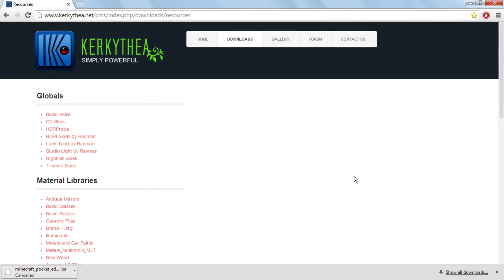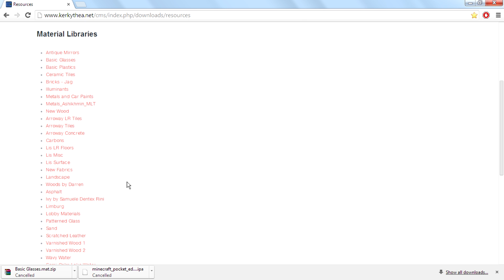How to Download New Material Libraries For Kerkythea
Hey guys in this video i will teach you how you can download new material libraries for kerkythea for free.Guys if you like this video please give a thumbs up,comment,share and subscribe to my channel.